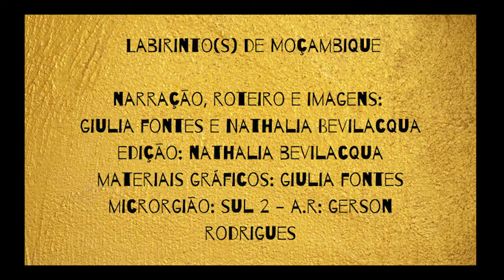Labirinto(s) de Moçambique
A atividade Labirinto(s) de Moçambique é a primeira atividade do plano de trabalho das artistas Giulia Fontes e Nathalia Bevilacqua, “Mapas para Mundos Invisíveis”, e propõe, através de um vídeo e de um material escrito, explorar possibilidades a partir  do jogo africano “Labirinto de Moçambique”. Como dispositivo criativo para o jogo, conta também com a lenda moçambicana “O Rato e o Caçador”,  narrada no início do vídeo. Através de perguntas disparadoras, busca-se instigar as crianças participantes a jogar o labirinto de diversas formas, ampliando as possibilidades de materiais e narrativas que possam compor essa brincadeira.
* Para ler instruções do jogo acesse nosso site:

- faixa etária indicada: 05 a 10 anos
- equipe: Sul 2